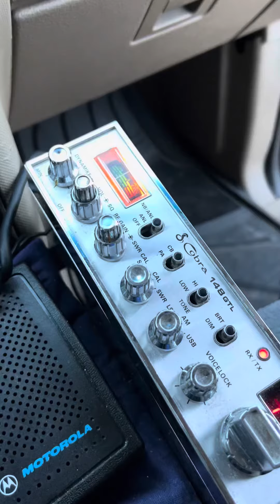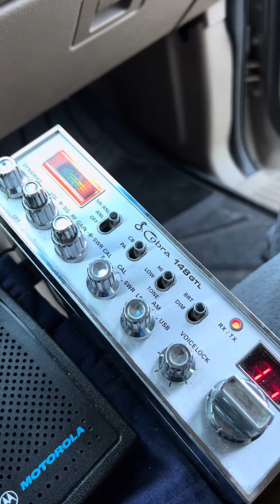11-14-23 Nobody’s Business aka. Porky the Pig 🐖 Cold Country Alaska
27.085 Porky the Pig